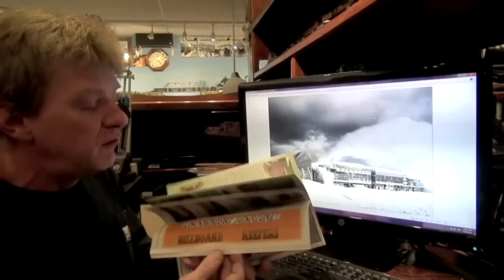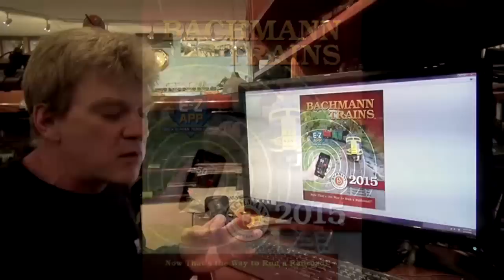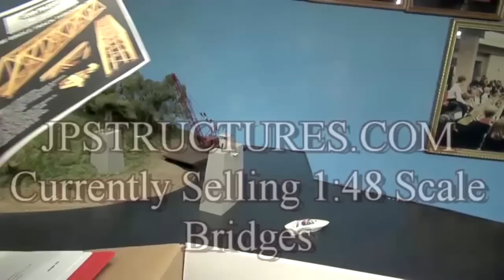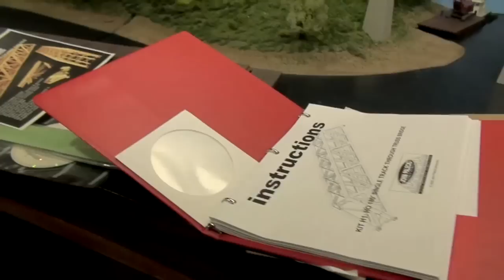Visit with Athearn | Model railroad tips | Model Railroad Hobbyist | MRH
- MRH What's Neat columnist Ken Patterson's video segments this time include: 1) Visit with Chris Palomarez of Athearn; 2) Mike Budde's HO station wagon models; 3) BLMA sunrise shot; 4) More great autorack cars, 5) Modeling a realistic snowplow scene. Part of the March 2015 issue of Model Railroad Hobbyist magazine.